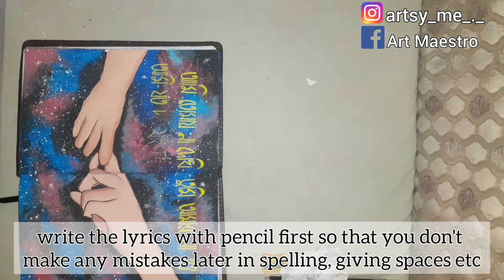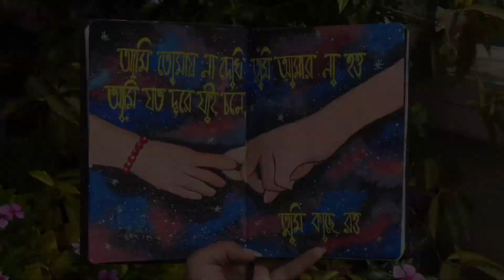Journal with me✍️🎨 | #12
Musician: @iksonmusic

Musician: @iksonmusic